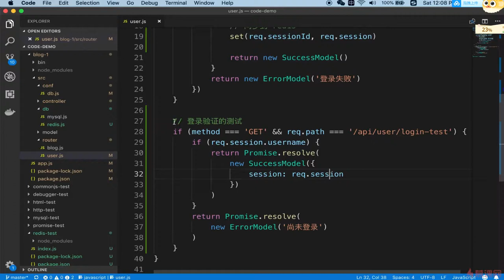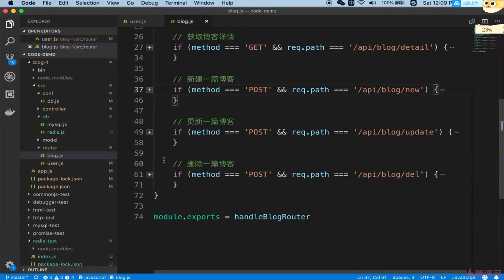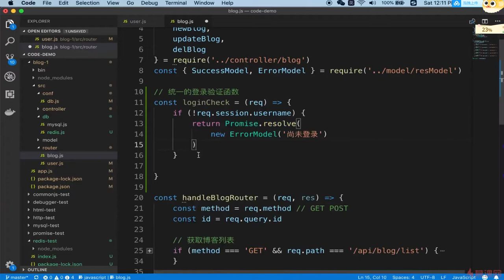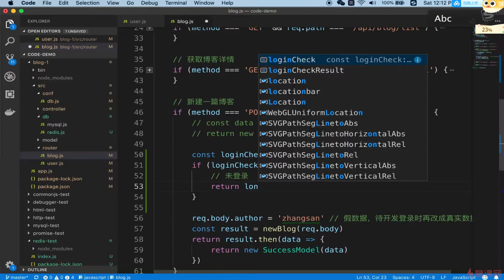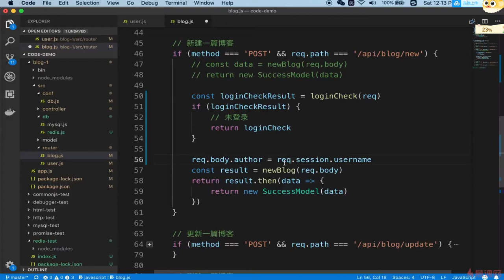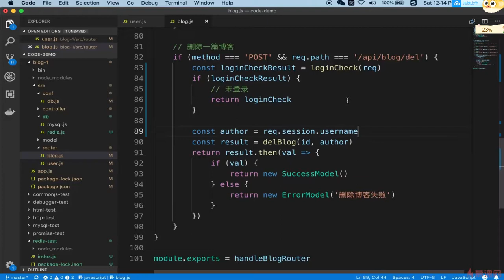6.13 博客项目之登录 | 完成server端登录的代码 —— Node.js 从零开发个人博客项目